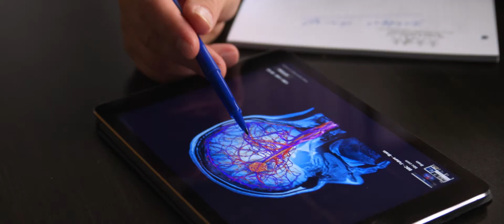What Is Intracranial Pressure?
The brain can swell, there can be bleeding that takes place, the brain can expand. When that happens there’s no place for the brain to go, because it's in this enclosed box. When that happens, pressure changes take place within the brain. When those pressure changes take place increasing pressure, the brain becomes injured.

What we're trying to do is monitor the intracranial pressure in the brain, so that doctors can determine when there is too much pressure and take proper action to reduce that pressure. But it's important for the medical profession, for neurosurgeons, for people in the hospital to introduce what is known as an intracranial pressure monitor into the brain, to allow them to determine the pressure changes, like pressure in a tire.

When you retain the law firm of the De Caro & Kaplen, you retain more than law firm. You retain lawyers that understand traumatic brain injury and can help you navigate the problems and pitfalls that will develop.
Often times, those who bear the hardship of an accident assume no one’s at fault—they’re simply victims of fate. Hey, accidents just happen, right? Wrong!

De Caro & Kaplen, LLP proudly represents the interests of traumatic brain injury and bodily injury victims in the state of New York and beyond. With demonstrated success both in and out of the courtroom, our attorneys have the passion and persistence to take on the toughest personal injury claims—and win.

- Attorney Advertising. Prior results do not guarantee a similar outcome -